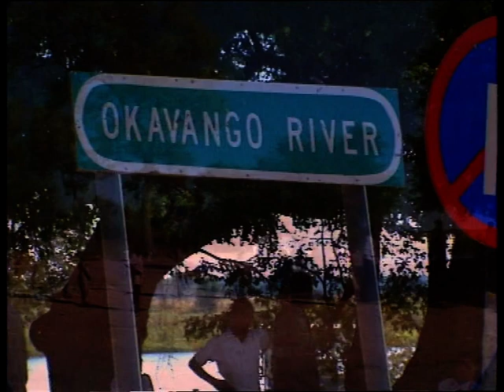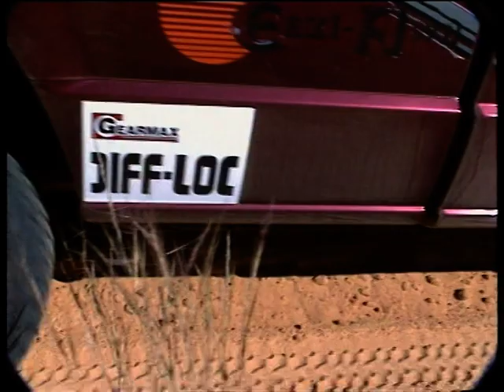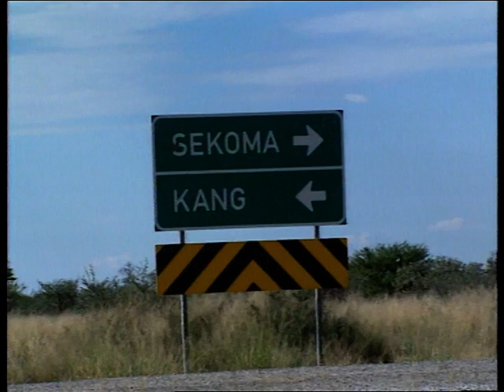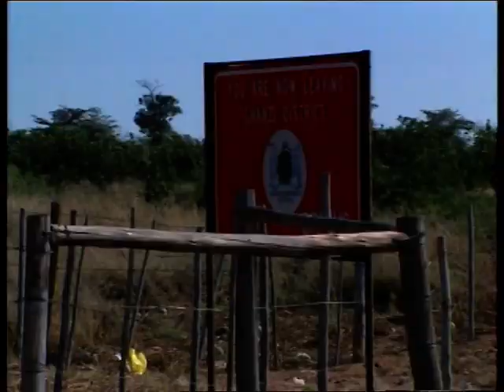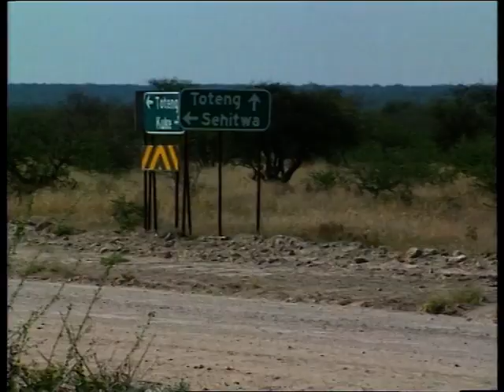Safari Botswana (Afrikaans) part one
In the 1990's I (Karl Schultz) and my crew: Stefan Lindeque, Vince DeJager and Christian Nenkov traveled through Botswana with our Camera and photographic vehicle a Land Rover 110, filming 2 Mitsubushi Colt 2.5 litre Diesel pick ups. This video I produced, directed, part videoed, scripted (in English) and edited for a local broadcaster in South Africa. The requirement being that the language would be Afrikaans. The wide eye lens used,  vignettes in some footage but did not do so in broadcasting. Thanks to Stefan, Vincent and Chris what a great bunch of guys on a memorable trip. This is part ONE, please enjoy the video